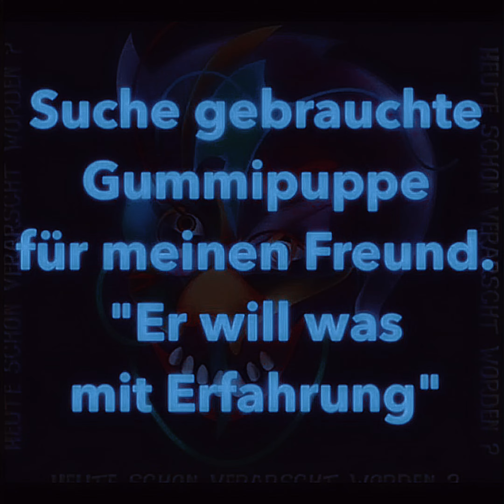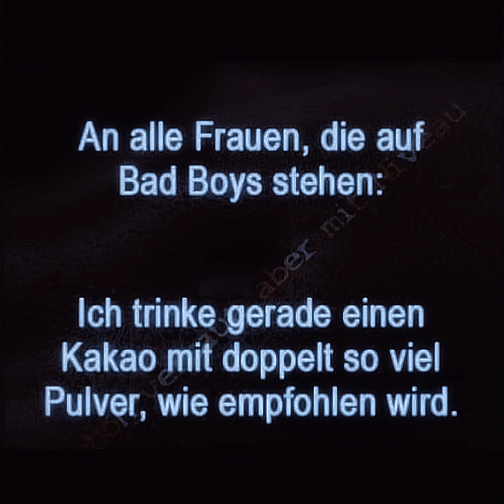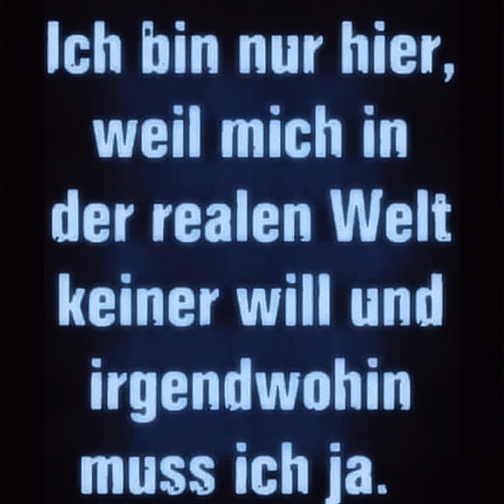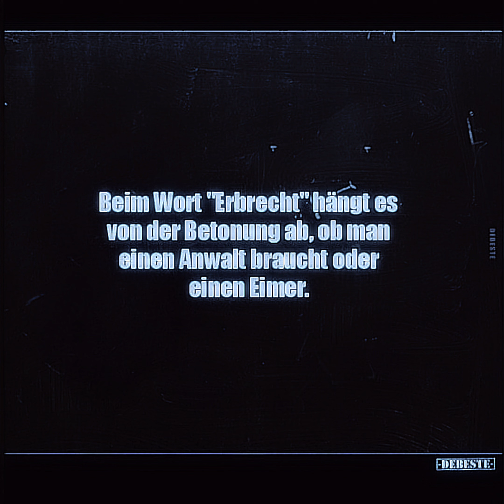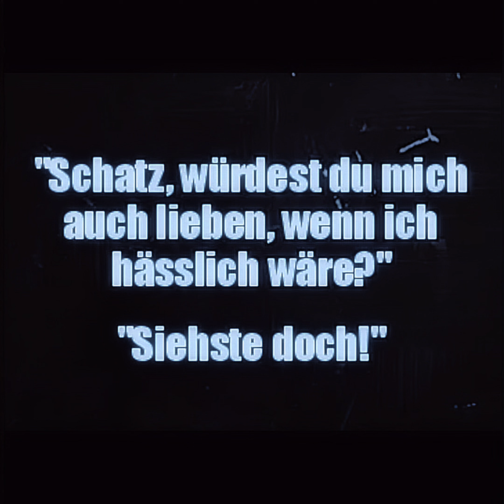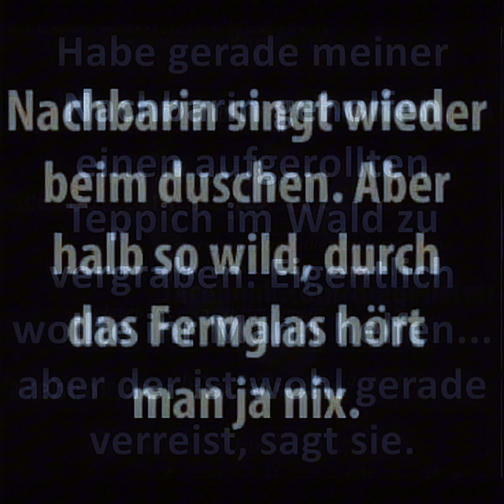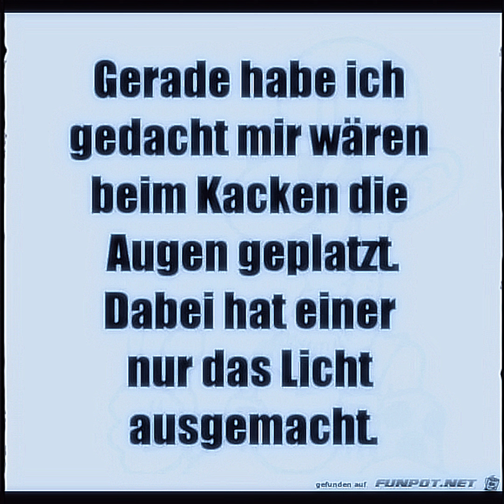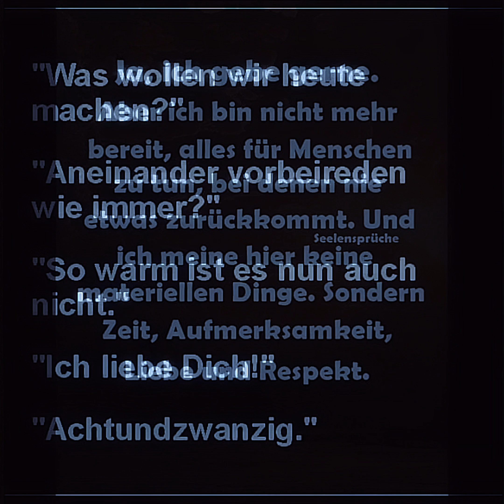Memesammlung Part 66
Ich habe aus vielen Facebook Gruppen die hier gezeigten Memes zusammen getragen und Stelle sie hier gerne als Video Fesign zu Verfügung.